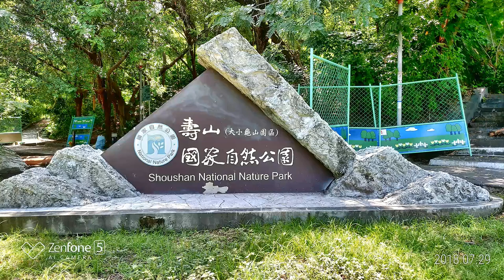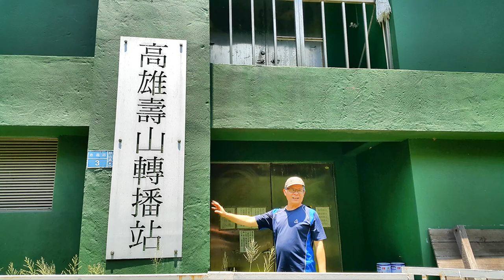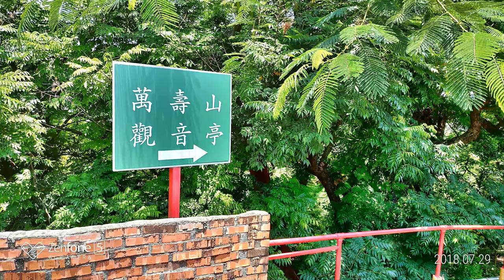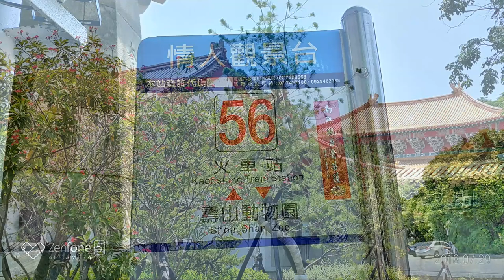高雄 祡山看猴趣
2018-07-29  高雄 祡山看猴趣